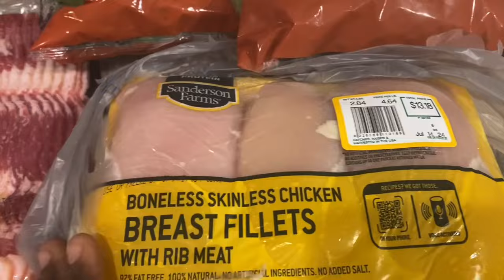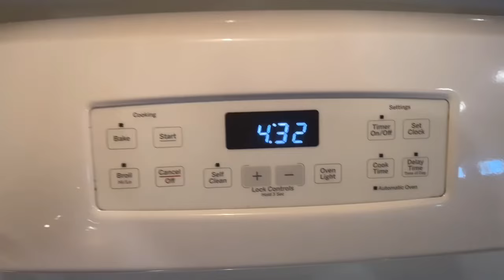Lowcarb meals for weightloss,❤️Stuffed chicken breast 😋